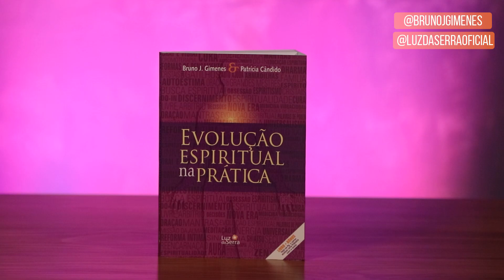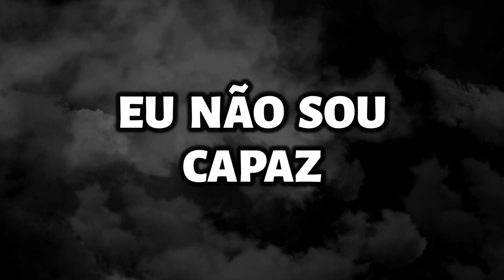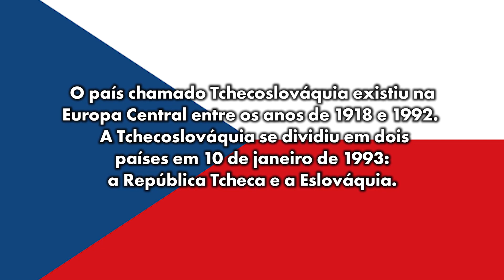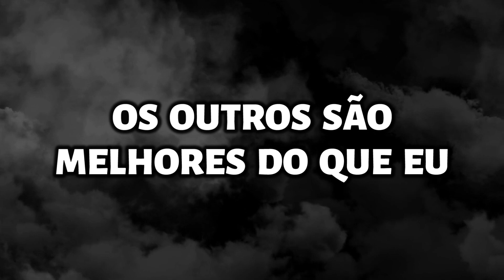6 Pensamentos que Atraem Obsessores | Bruno Gimenes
Acesse a página e entre para nosso Canal exclusivo no Telegram, caso você não saiba instalar não se preocupe, lá temos o tutorial completo para você. Aproveite 😍

Algumas falas e palavras são capazes de trazer obsessores para sua vida, o que pode torná-la complica. Nesse vídeo, Bruno Gimenes explica os 6 Pensamentos que Atraem Obsessores, assista e confira o por quê!